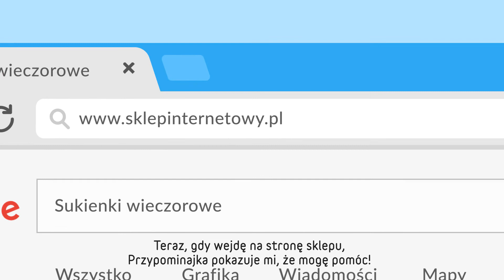Przypominajka FaniMani.pl - Agatka Kuberska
Agatka Kuberska - wspieraj nas robiąc zakupy w ponad 1000 sklepach przez FaniMani.pl korzystając z Przypominajki FaniMani.pl